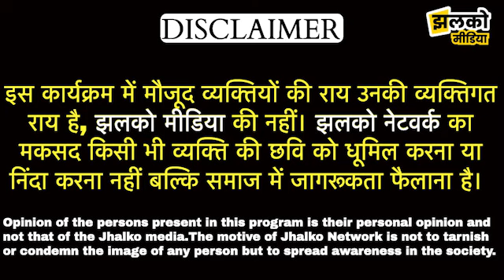दिल्ली में कार चोरी पर Insurance Company की ये रिपोर्ट आपको भी चौंका देगी ~ Delhi News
Produced By: Jhalko Delhi
Edited By: Amit
Reported By : Haider
Cameraman :